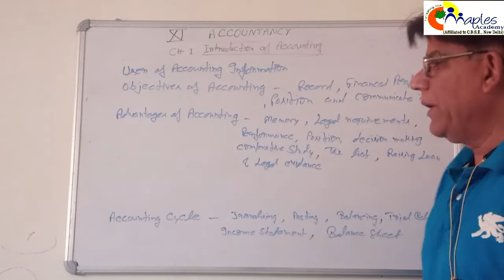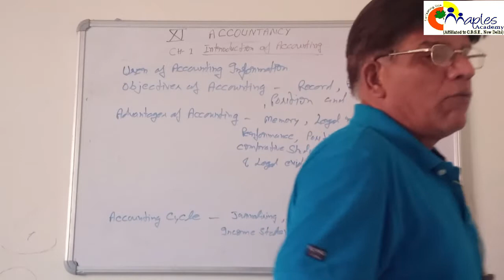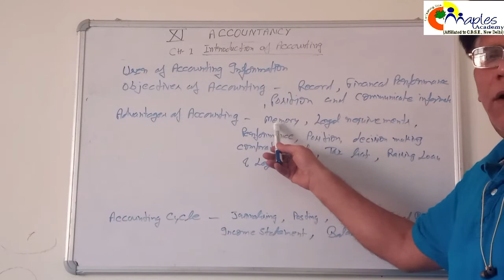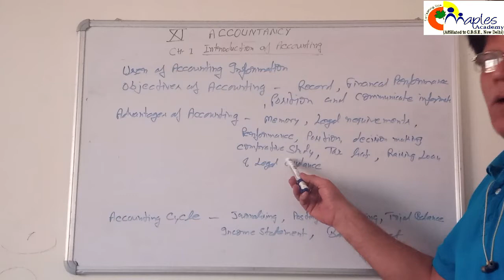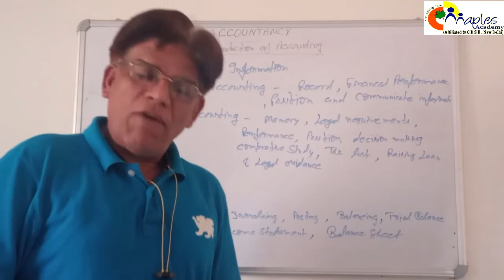Class-XI- Accountancy- Ch.1-Part-2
Lectured by Mr. Praveen Tyagi (PGT, Accountancy), Maples Academy, Deoband, Distt.- Saharanpur (U.P)